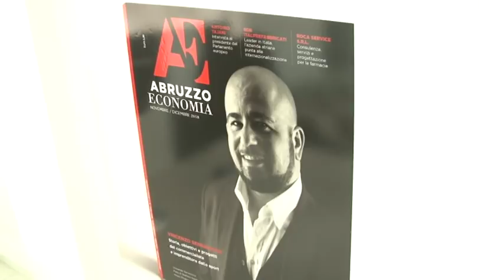Naiadi. Serraiocco respinge le accuse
Sulla vicenda Naiadi, a distanza di mesi, oggi è tornato a parlare l'ex amministratore della Progetto Sport Gestione Impianti Vincenzo Serraiocco, che ha voluto fare chiarezza sulla vicenda, spiegando quello che è accaduto negli ultimi mesi. Non è mancato un accenno alla sua mancata candidatura alle comunali di Pescara con l'udc